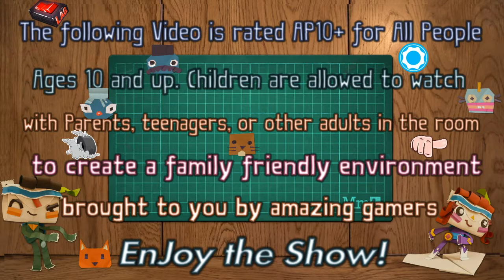Paladins Team Shadows*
Paladins Team shadows -Higher Score Gaming group gameplay